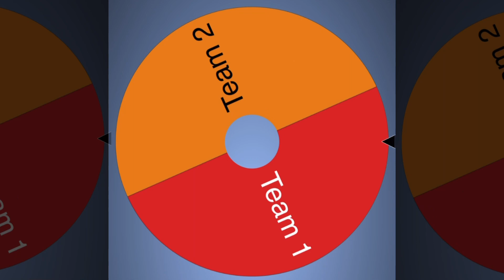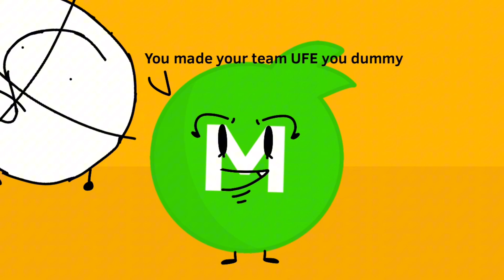Skittle Viewer Voting S2 E4: what the glorp, is that spider man?